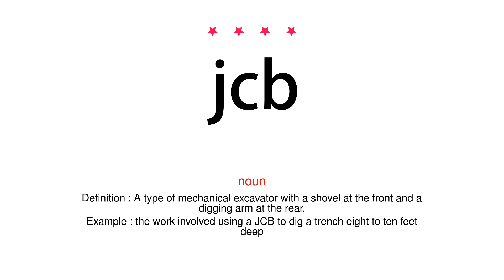How to pronounce jcb - Vocab Today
The pronunciation of the word jcb in Amercian accent is demonstrated in this video. If the word is from another language, such as brand name, it will be pronounced in its original language. Based on the word frequency, this is of 4 stars difficulty.

The word jcb has the following meanings:
1. (noun)
Definition : A type of mechanical excavator with a shovel at the front and a digging arm at the rear.
Example : the work involved using a JCB to dig a trench eight to ten feet deep